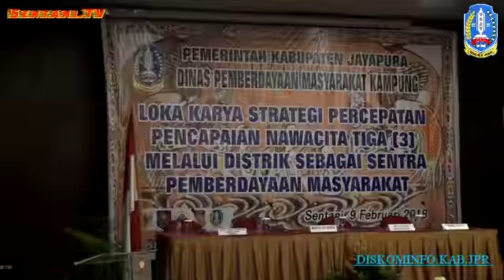Loka Karya Pencapaian Nawacita 3